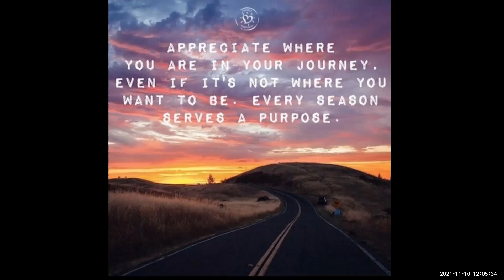The Value of Sharing Life's Journey Together with Others Somewhere Somehow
Humpday Wednesday is a space to breathe and know there are others that are just like you; unique, diverse, colourful, significant & accepted. This community is for ordinary, everyday people like you and I